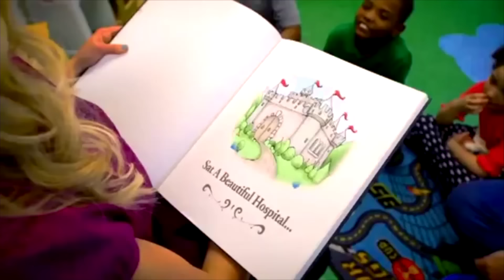Dancing with the Knoxville Stars 2014 - Full Event